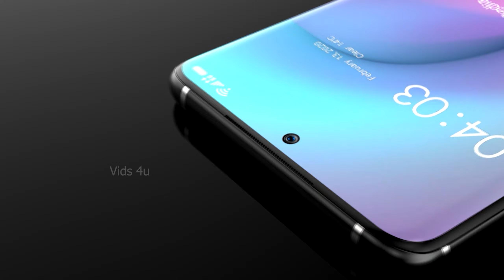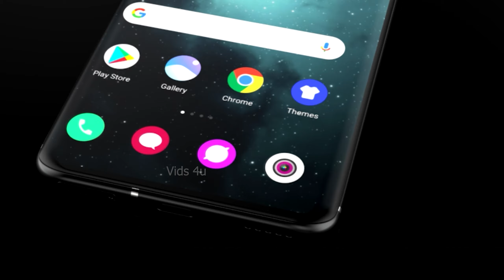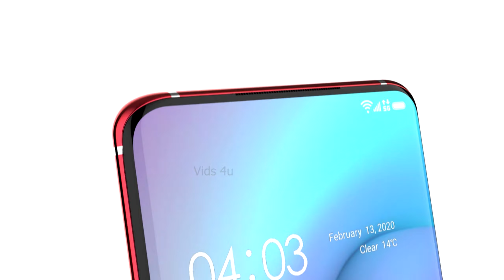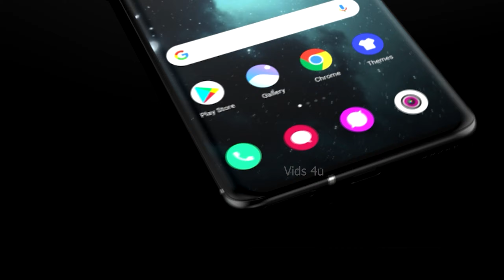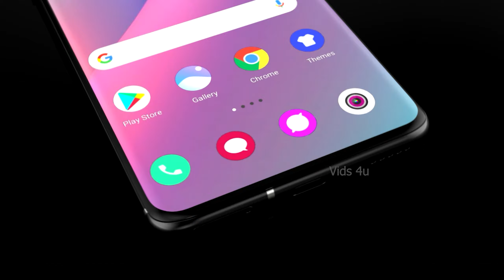Xiaomi 13 Pro Official Video, Price, Trailer, Release Date, Camera, Features, Launch Date, Specs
*6 Days No Wash? Do Odorless Socks Work?